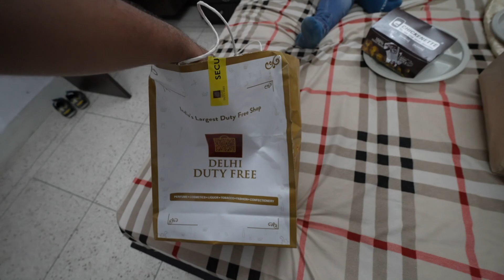When A Lady Called Me To Offer A STRANGE JOB ...🤯